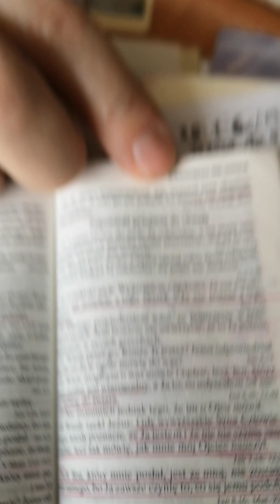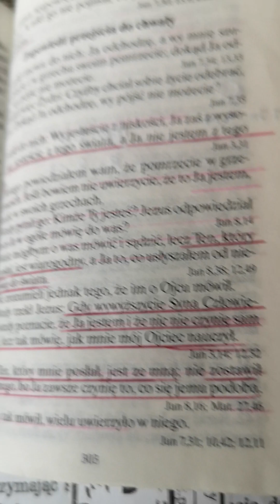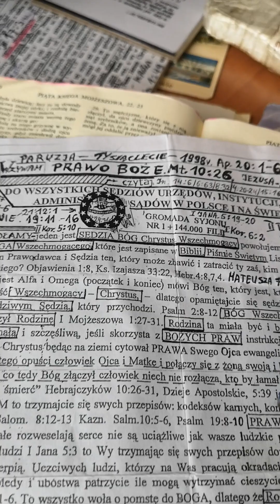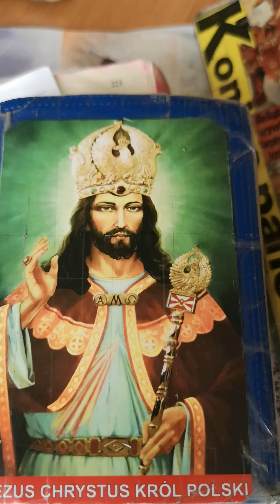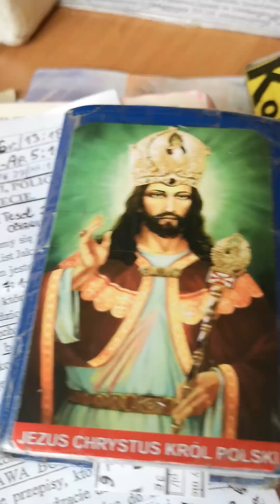Anioł Bogdan objaśnia wylicza Rok. 1998 z Bibli